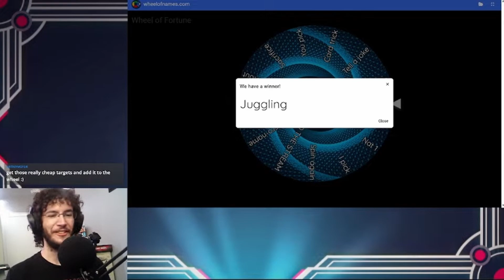Juggling Fruit GONE WRONG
Never juggle expired apples. Just trust me on this one!